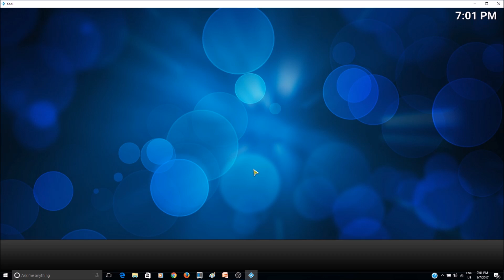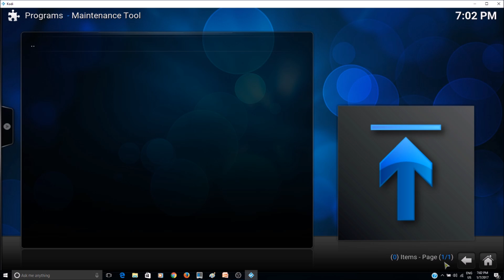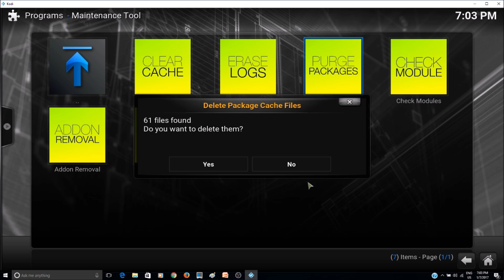How to fix Kodi error: Check the log for more information